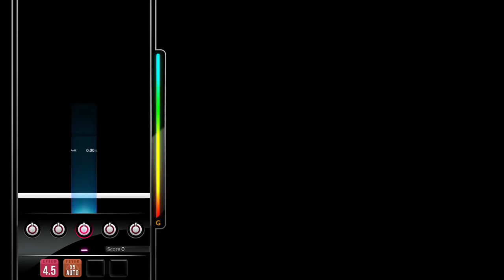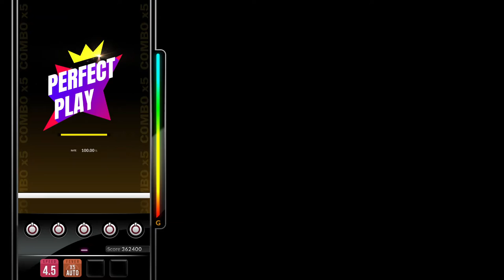[DJMAX RESPECT V] Nine point eight - Mili 5B MX PERFECT PLAY 100.00%